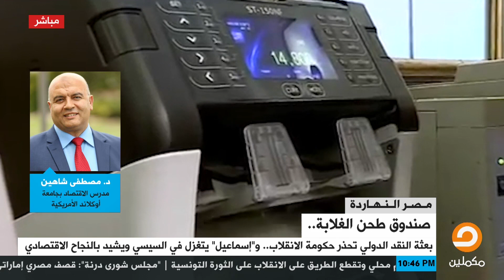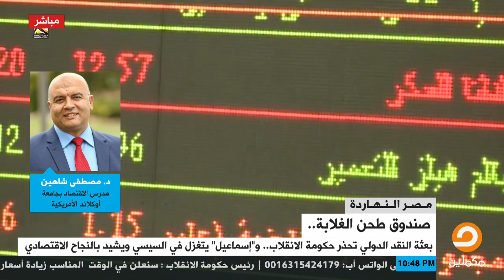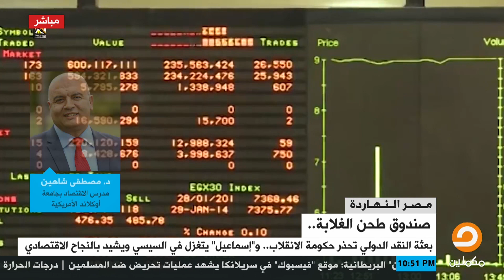ما هو سبب تعارض كلام شريف إسماعيل وصندق النقد ؟ د .مصطفى شاهين